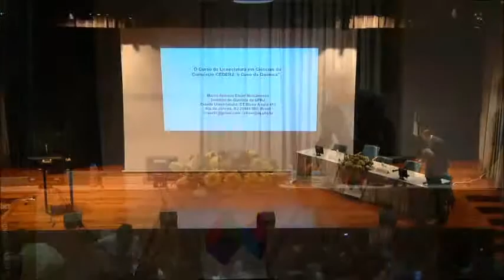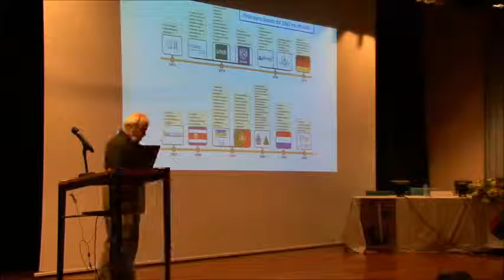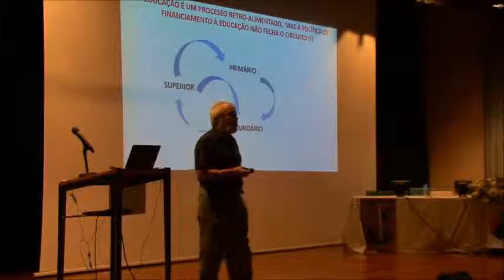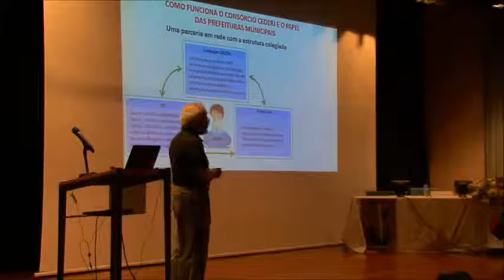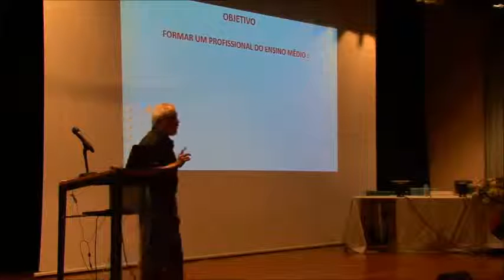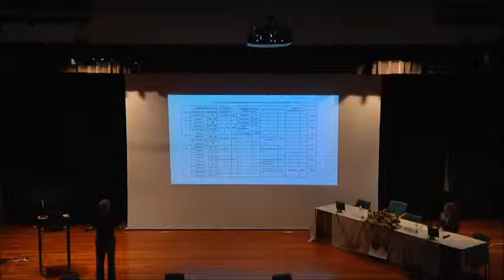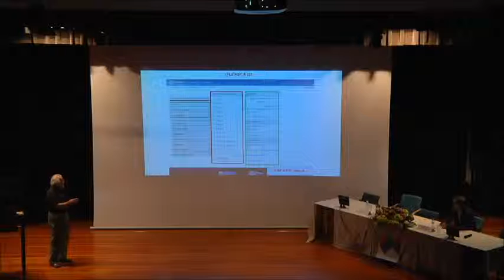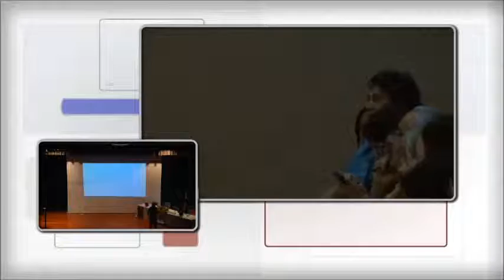Lição Plenária - Marco Chaer Nascimento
Marco Chaer Nascimento
II Encontro Internacional da Casa das Ciências
16 de Julho de 2014